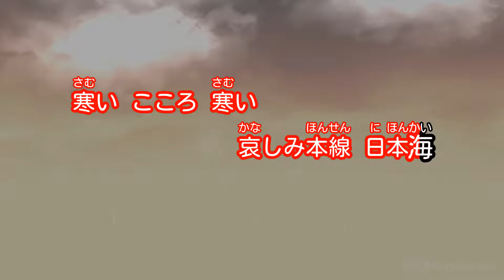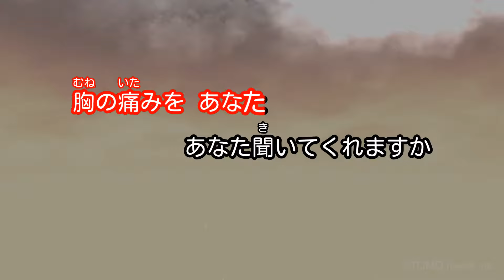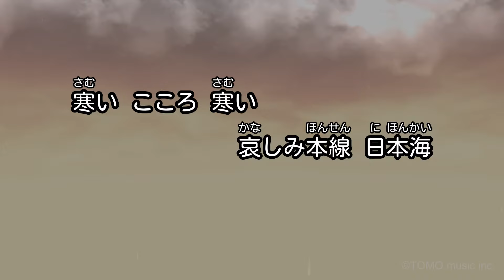【カラオケ】哀しみ本線日本海/森昌子